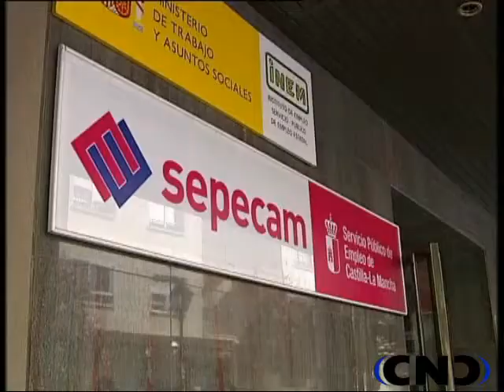IU ALBACETE APOYA HUELGA 14 NOVIEMBRE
Izquiera Unida Albacete muestra su apoyo a la huelga del 14 de noviembre